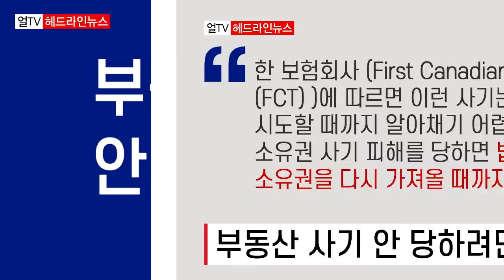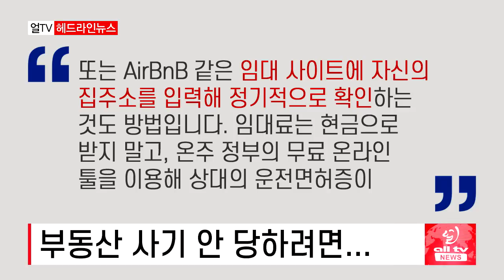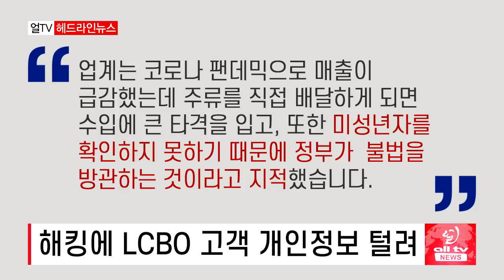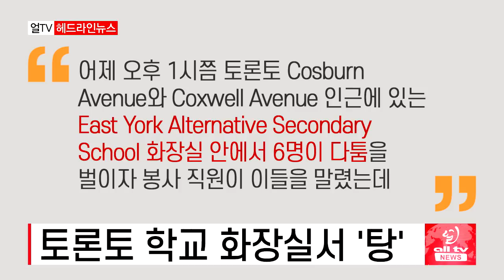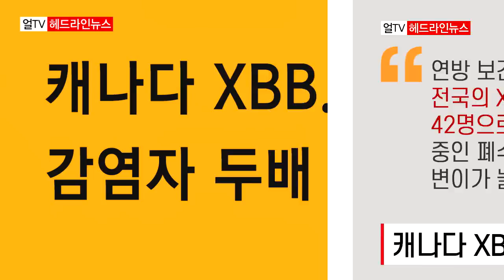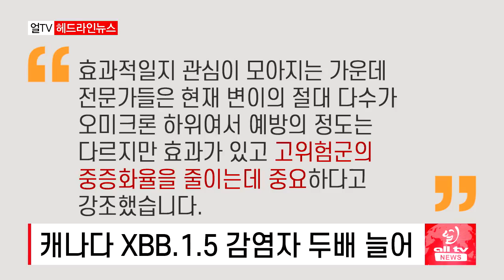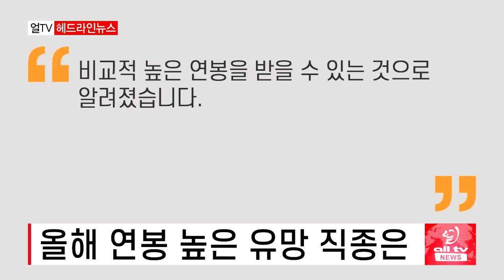내 집 내가 지킨다 - 2023년 1월13일 (금)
부동산 사기 안 당하려면
해킹에 LCBO 고객 개인정보 털려
온주 사설 수술 센터 확대 추진